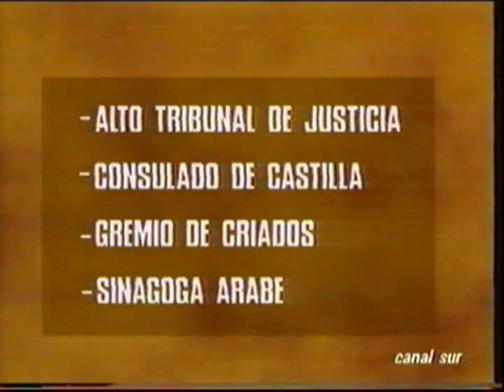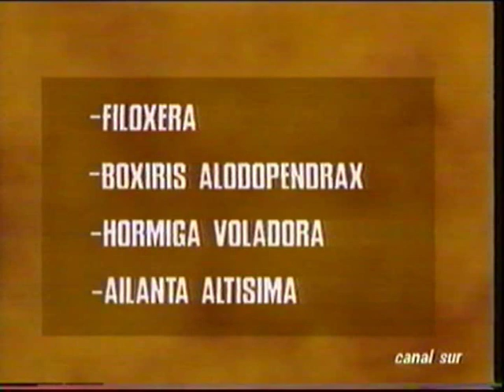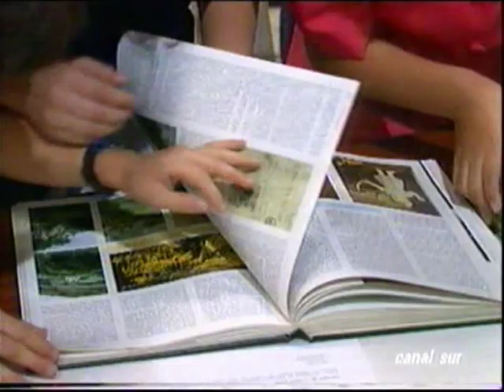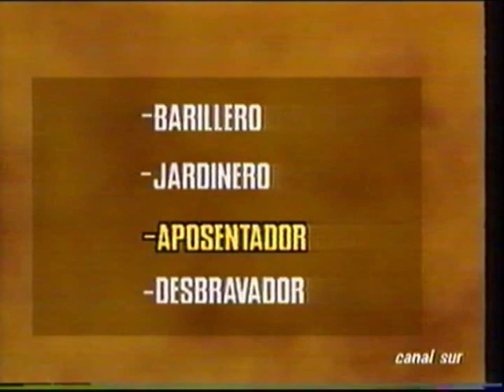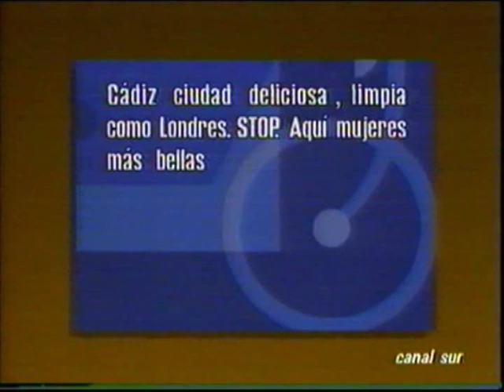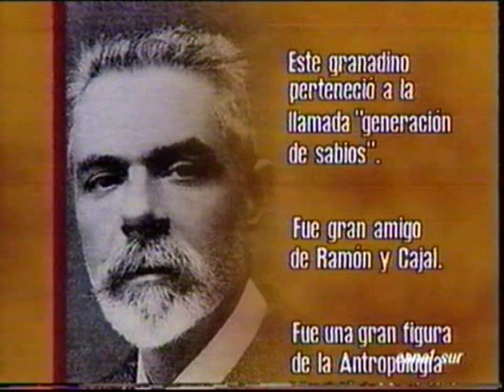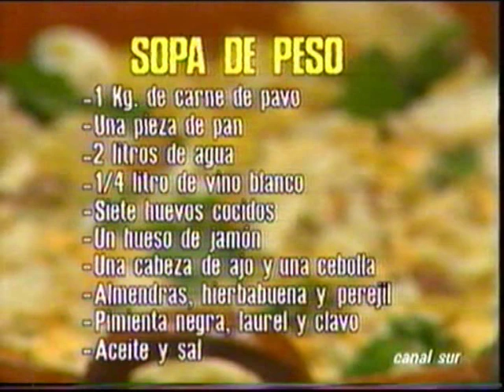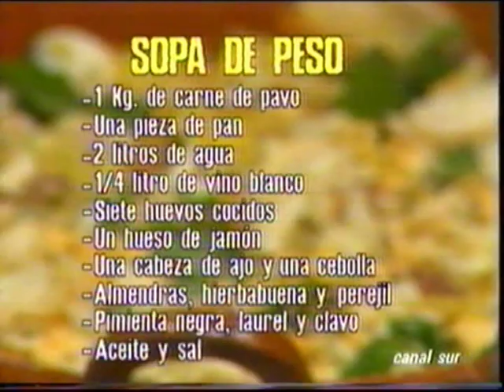Aroche en Tal como somos Canal sur tv